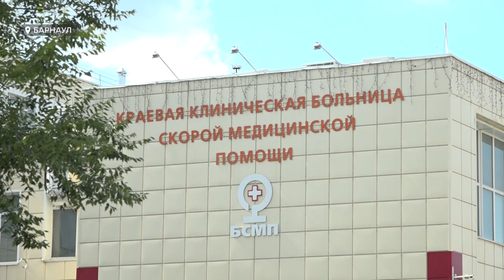Федеральный минздрав поможет Алтайскому краю со строительством больниц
Федеральный минздрав поможет Алтайскому краю построить новый корпус больницы скорой помощи, завершить реконструкцию тубдиспансера и построить новый корпус онкодиспансера. Таковы итоги визиты главы Минздрава Михаила Мурашко в Барнаул.